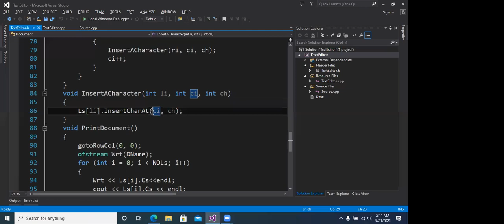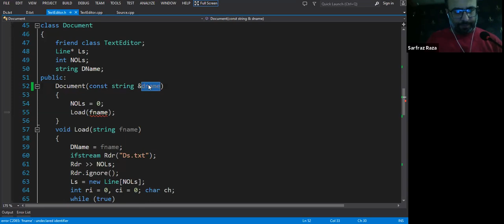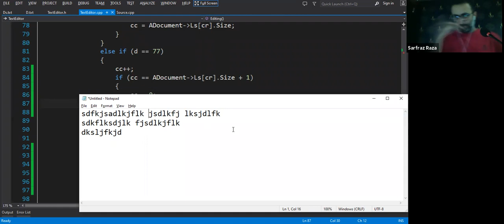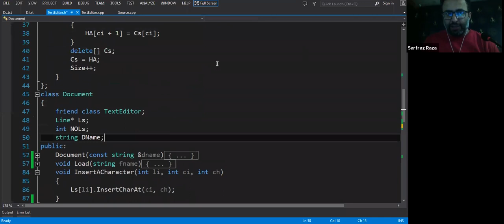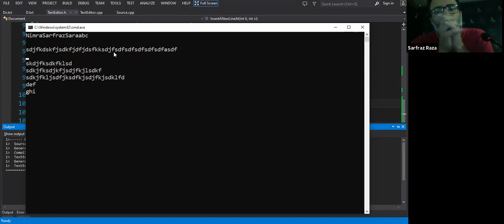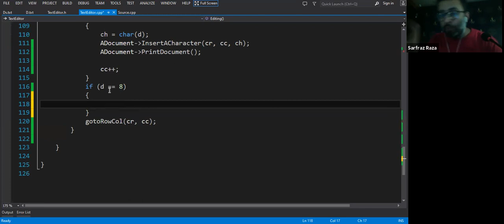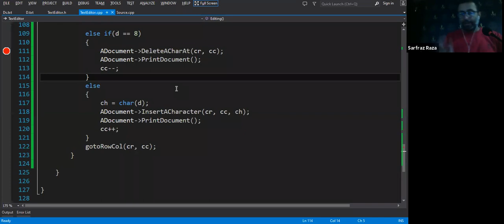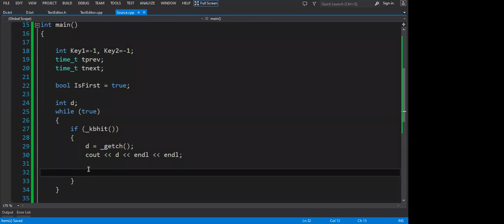OOP-ITU-2021 Lecture 26 PART 1 - Project 1 Text Editor Phase 2 - Backspace/Delete/Enter